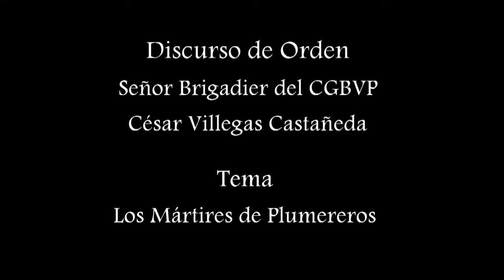Discurso de Orden